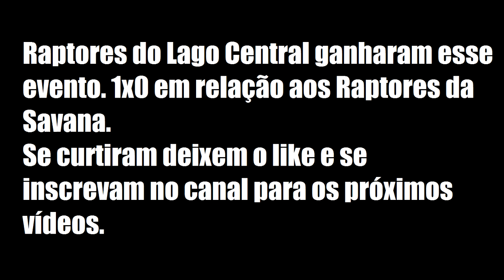The Isle Brasil Oficial - Realismo - Evento de Utharaptores - Ganhamos a primeira batalha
Grande evento entre grupo rivais de Utharaptores no servidor The Isle Brasil Oficial.

Abaixo o link para jogar conosco:

THE ISLE BRASIL OFICIAL : Modo Realismo

Como Entrar:

1. Entrar No Discord Do Servidor

2. Quando Entrar No Discord clique na canal Pedidos_para_entrar" e digite o Seu Perfil Da Steam. A administração do server entrará em contato e irá mandar um convite do grupo da steam para você.

3. Após entrar no Discord e ser aceito no grupo da Steam, leia todas as regras e bom jogo !